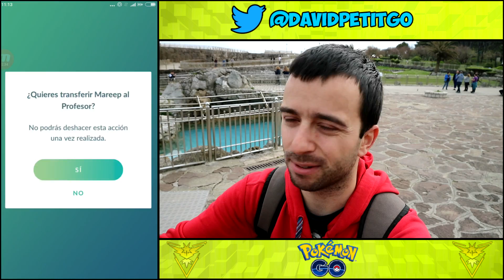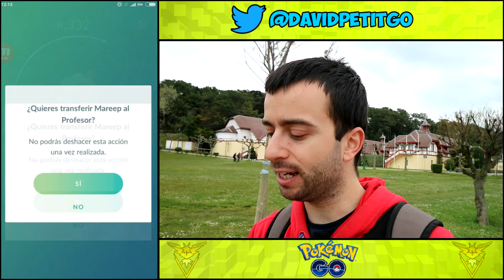EL INCREÍBLE COMMUNITY DAY DE MAREEP EN SANTANDER! (PARTE 1) [Pokémon GO-davidpetit]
EL INCREÍBLE COMMUNITY DAY DE MAREEP EN SANTANDER! (PARTE 1)